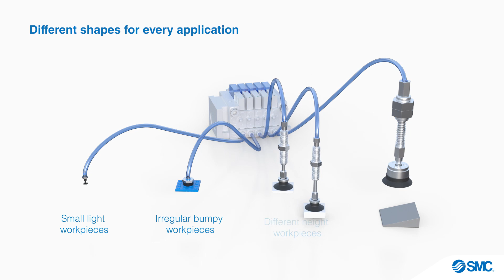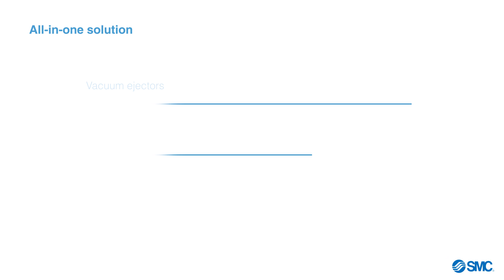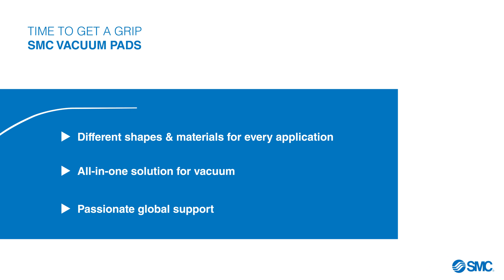Time to get a grip with SMC’s vacuum cups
SMC vacuum cups offer a wide range of applications, catering to diverse industries and tasks. Whether you're handling delicate objects in a manufacturing line or picking up irregularly shaped items in a warehouse, SMC vacuum pads provide reliable performance. From smooth surfaces to rough textures, and from flat objects to curved contours, these pads adapt effortlessly, ensuring a secure grip every time.